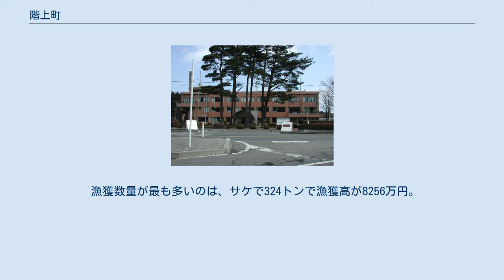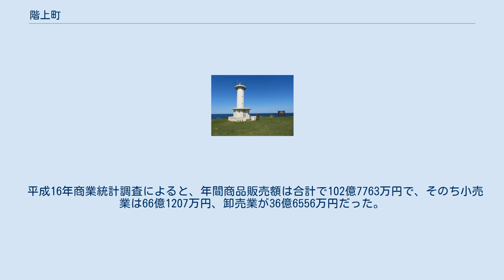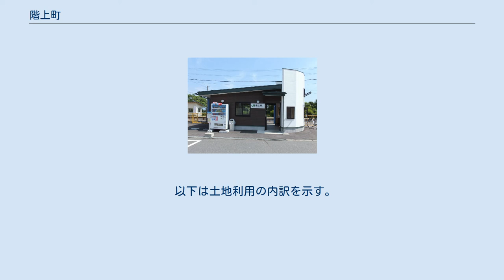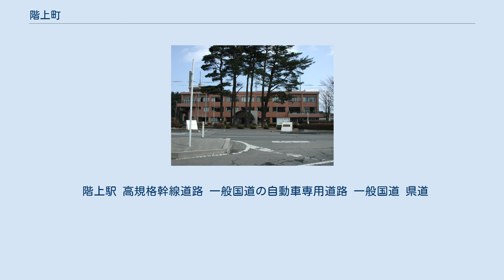階上町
階上町（はしかみちょう）は、青森県東南部に位置し岩手県との境を接する町である。
 青森県の南部最東端に位置し、北・西は八戸市、南は岩手県洋野町、東は太平洋に面する。
八戸市のベッドタウンとして宅地開発が進み、八戸都市圏の一部を成す。
八戸工業大学に通う学生の多くが居住しているため、19歳から22歳の人口比率が突出して多い。
 沿岸部は三陸海岸の豊かな漁場があり、内陸部は酪農産業が盛んな地域である。
太平洋と県南地域を一望できる標高740mの階上岳があり、周辺地域から気軽に訪れることができる行楽地もある。
特産品は豊かな海の幸を生かしたものが多く、いちご煮や塩うに、海藻ラーメンなどが美味である。
 町内には海岸段丘による平坦な段丘面が広がっており、岩手県との県境には階上岳を主峰として山が連なっている。
 東部は三陸海岸に向かって東流する河川が並んでいるが、西部は新井田川の支流の流域となっており、北流して八戸港に流れ込む。
 平均気温は9.7度、年間降雨量は861mmである。
 階上町には気象庁の気象観測所が設置されていないので、八戸市のデータを使用する。
 町の気候は太平洋側気候であるが、夏は偏東風（やませ）の影響で冷涼であり、海から冷たい風が吹き付けて冷夏になる年もある。
冬は北東北にありながら降雪量が少なく乾燥し、晴天が多いため日照時間も長い。
 中世以前からの古い歴史があることが伺える。
 「はしかみ」の語源の由来は諸説あり、『糠部5郡の中に階上郡があり、糠部の中心から見て北方海上（階上）郡があったといい伝えられ、当時郡役所の仕事をし、改革に当たった役人たちが階上岳の北麓にある8つの村を統合する名称として「はしかみ」 と命名されたのではないか』という説がある。
また、現在の町名が命名された由来としては、『明治の8村合併の時に岩手県との県境にある階上岳をとって村名とした』という説がある。
 昔から漁業や農業が町の基幹産業であるが、隣接する八戸市のベッドタウン化が進んだため、多くの居住者が八戸市内に職場を持つ。
また、町と八戸市の境界に接する形（八戸市側）で八戸工業大学があることから、大学生も町内に多数居住している。
 階上町は酪農が盛んで、養鶏や養豚の産出額が最も高い。
野菜では米や路地ねぎ栽培が多い町である。
 農業産出額の49%が鶏、22%が豚、その他（米・野菜など）が29%を占めている。
飼料用のトウモロコシを生産し、粗飼料自給率の高い酪農経営をしている農家が多い。
 階上町の酪農・農業を含めた耕地面積は、1,380haである。
ただし、このうちの62%が農地として使われ、残りの38%は休耕地である。
 2005年の調査によると、階上町の農業・林業農家の90%は家族経営をしている。
農林業経営している農家の合計は349。
内訳は、農家が279でそのうち270の農家が家族経営をしている。
林業経営している農家は151で、そのうち130が家族経営をしている。
 農業就業人口・基幹的農業従事者は全体で793人だが、そのうち75歳以上の割合が最も多く、年齢が低くなるにつれて減少する傾向にある。
 また、農産物を作っている人の55%が販売農家で、45%が自給的農家である。
青森県全体では販売農家が84%であるのに対して、階上町の販売農家数と自給的農家の割合はほぼ同じ傾向にある。
 漁業は、平成18年度の青森県海面漁業に関する調査報告所によると、平成18年度の漁獲高は3億3832万円である。
漁獲高の内訳は、魚類が1億6379万円、貝類が5242万、水産動物（いか・たこ・うに・ほや）が1億981万円、藻類が1228万円だった。
 漁獲数量が最も多いのは、サケで324トンで漁獲高が8256万円。
次いでスルメイカが101トンで漁獲高が3683万円。
三番目はタラで110トンで漁獲高が3966万円である。
 平成17年度工業統計調査によると、町全体の製造品出荷額は82億361万円で、22の事業所があり、全体で710人が労働している。
階上町の第2次産業は、主に食料品を扱う工場が主力で、2番目に金属製品産業が6億77万円、3番目に衣服産業が2億1299万円の製造品出荷額がある。
（平成17年度工業統計調査）。
 平成16年商業統計調査によると、年間商品販売額は合計で102億7763万円で、そのち小売業は66億1207万円、卸売業が36億6556万円だった。
町内の第3次産業の労働人口は584人。
売り場面積は12009平方メートル。
飲料品小売業が...